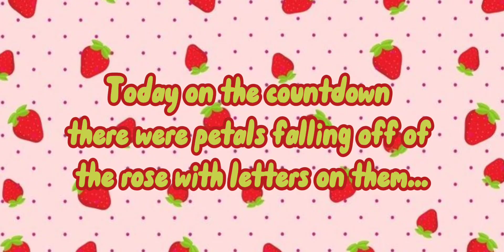Conan Gray NEW album, name, Date and more...